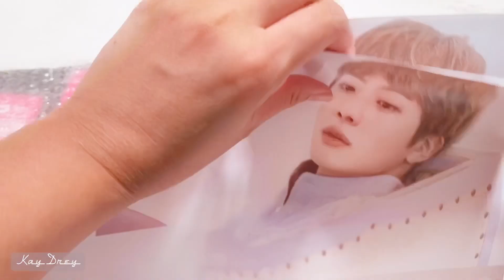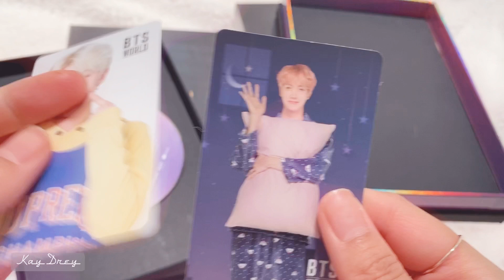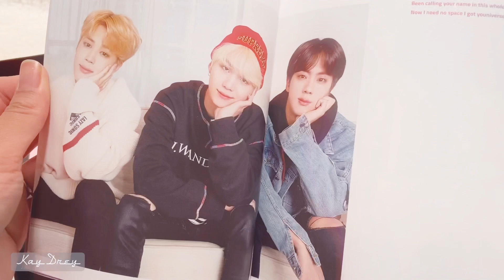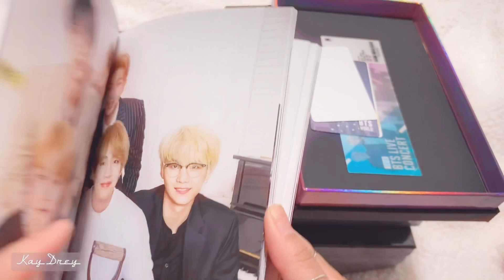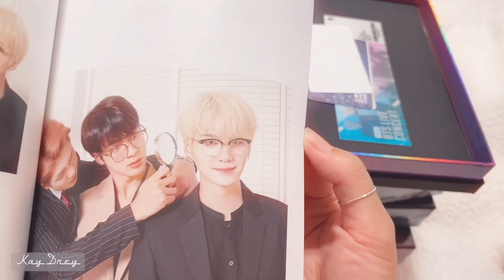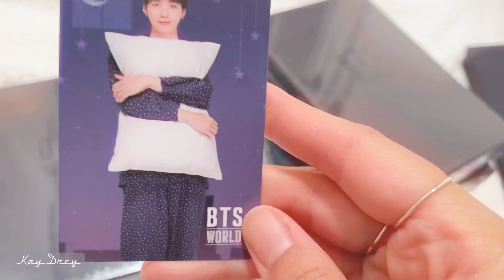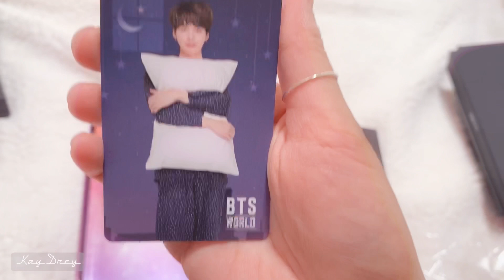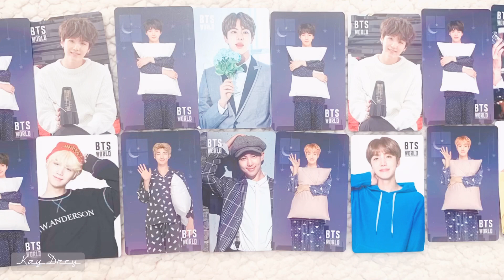Unboxing BTS WORLD OST ALBUM